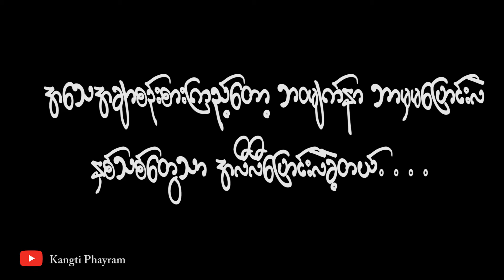📌ဟောင်းပြီ ၊‌ဒေးဗစ်လိုင်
David lai -